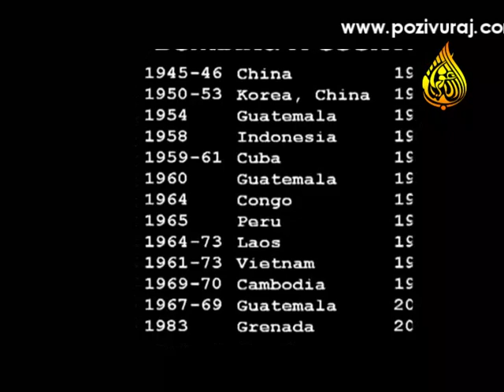Kome pripada terorizam...?!